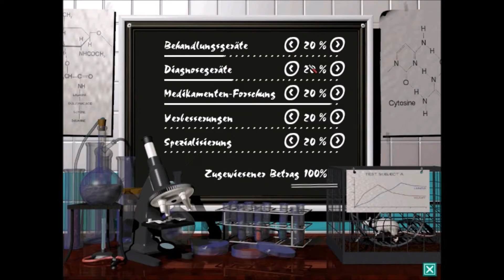Let's Play: Theme Hospital - #003 Mission 3 Großburg-Krankenhaus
Dieses mal wird es spannender. Wir haben es nämlich unter anderem mit einigen Notfällen zu tun, in denen eine Gruppe von Patienten umgehend behandelt werden muss. Darüber hinaus können wir unseren ersten OP bauen.

Kritik ist wie immer ausdrücklich erwünscht! :) Abos und likes natürlich erst recht! ;)